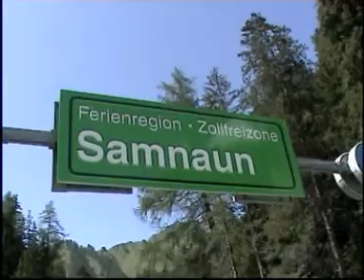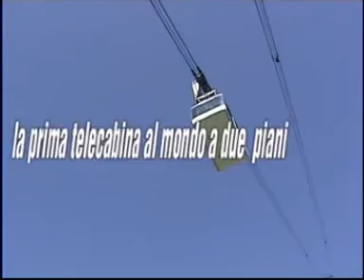Samnaun 2009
Samnaun è un comune del Canton Grigioni di 824 abitanti
è situato nella valle omonima, laterale dell'Engadina, sul lato destro dello Schergenbach
altitudine1.846 m s.l.m.